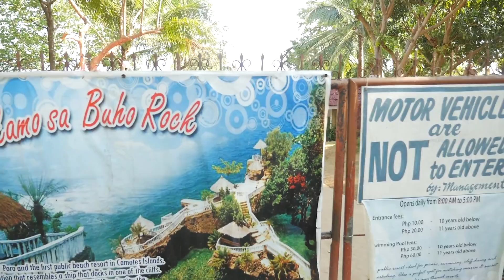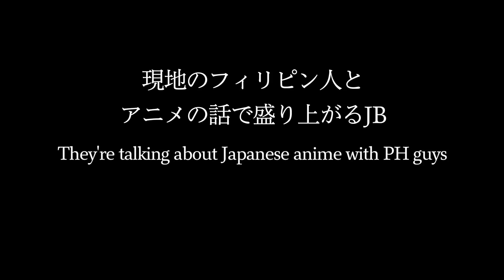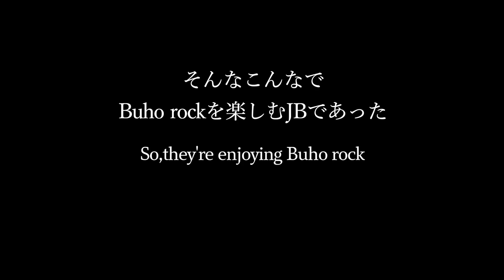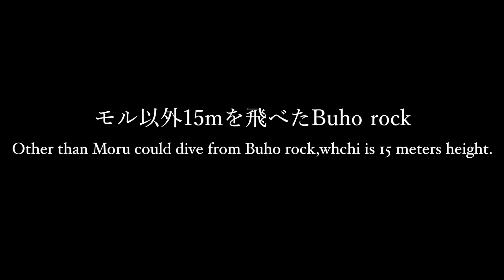Yastin had fallen in love with one beautiful girl before he fell off Buho Rock in Camotes?